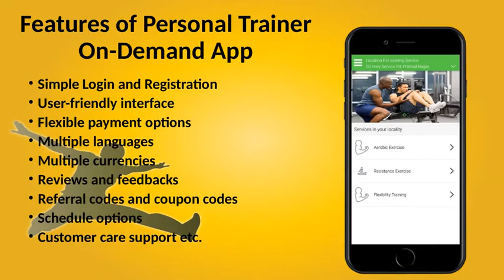Personal Trainer On Demand App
Launch Your own Personal Trainer On Demand App like Uber. This app is Pre-approved by the Apple Store and Google Play Store. and this Personal Trainer app provide aerobics, yoga, pilates, post pregnancy workout, jogging, weight training and many other service. for more info